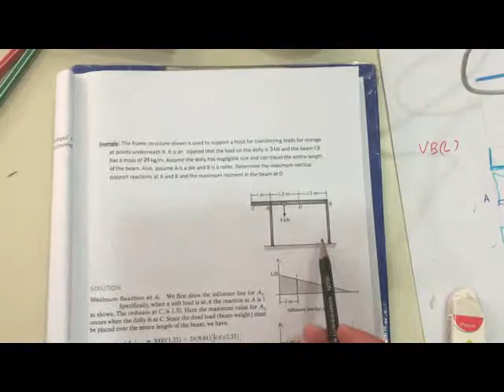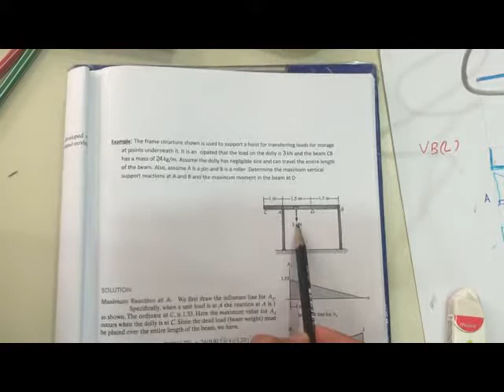29- Structural Analysis - Lecture 6 -Influence Lines for Beams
Example  page  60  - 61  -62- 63 Application of influence line